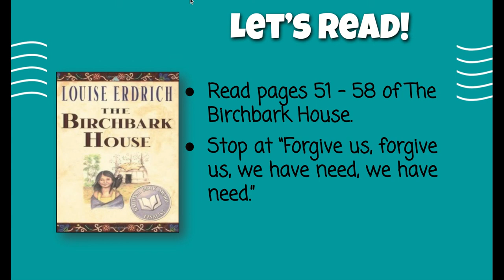The Birchbark House - p.50-58